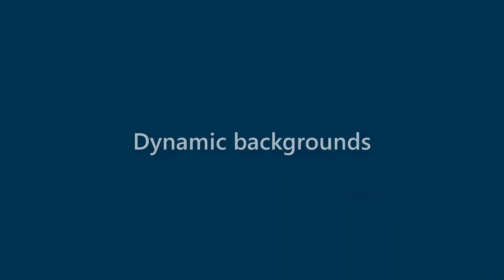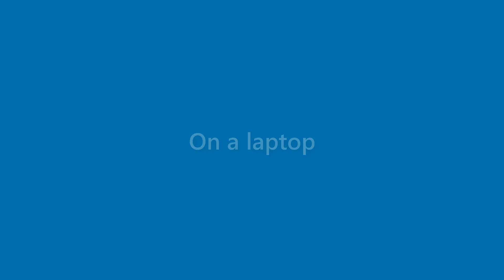Ruben Bryant - appearance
Name Look - Ruben Bryant - appearance. In this video we present "Ruben Bryant" name look and feel in various scenarios.
This video will cover:
How does "Ruben Bryant" look as a personal letterhead?
How does "Ruben Bryant" look on a business card?
How does "Ruben Bryant" look on a computer/laptop screen?
How does "Ruben Bryant" look with different background colors?
How does "Ruben Bryant" look with various fonts?